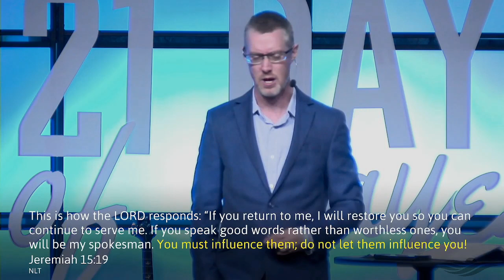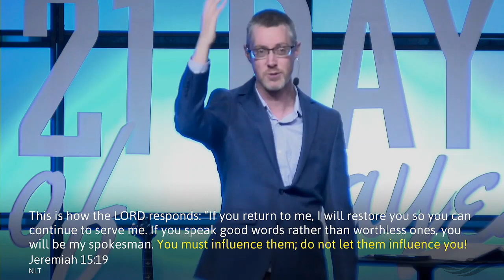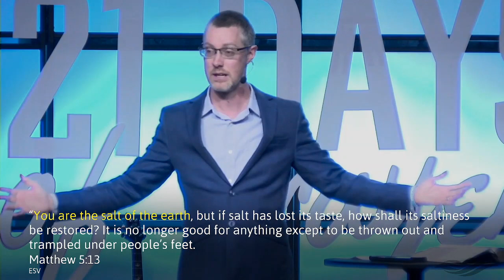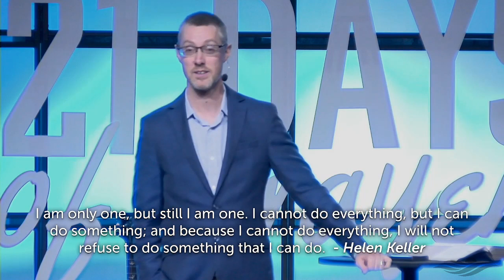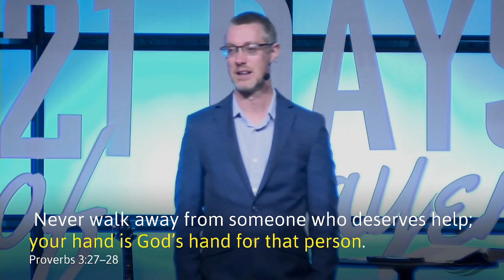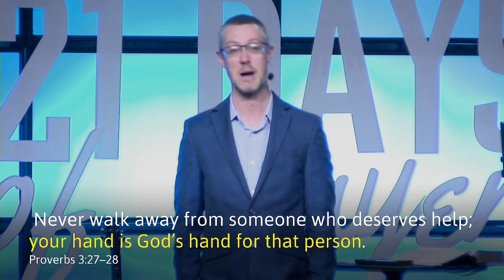Life Changing LIFE: Part 1 - Living Influence